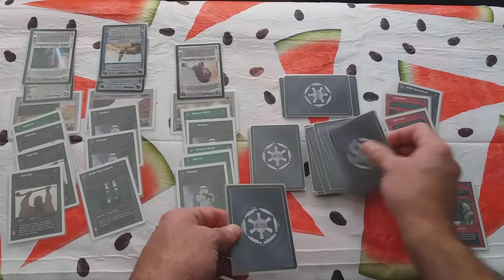Como jugar - Star Wars CCG - Sacar destino - Battle Weapon Traing Asteroid Destiny Draw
Hola!

En el os contaré que Sacar un Destino o Destiny Draw.

Disfrutén!! ^_^

Gracias!